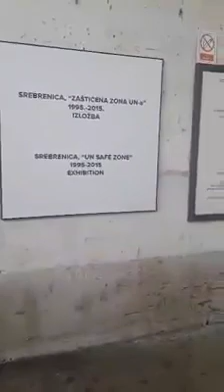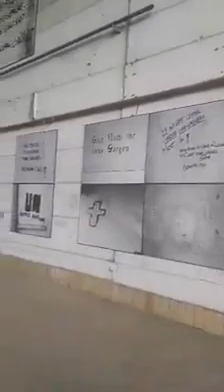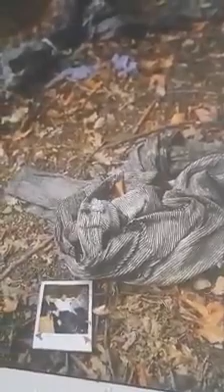Srebrenica massacre memorial centre Bosnia مركز التعذيب/البوسنة